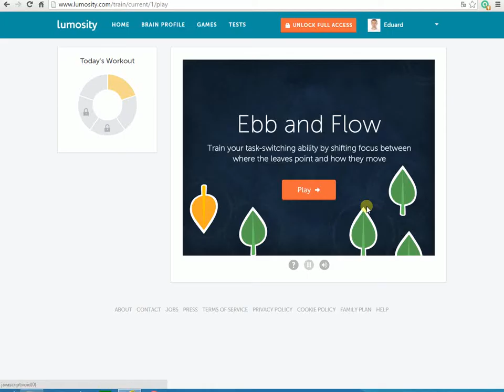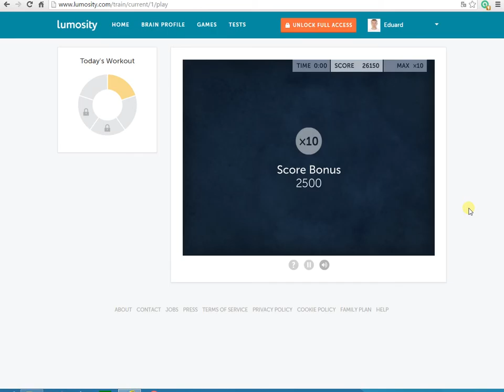Lumosity.Ebb and Flow.26500!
Flexibility
Task switching is the process of adapting to changing circumstances, switching from one goal to another.

Снято с помощью Screen Recorder